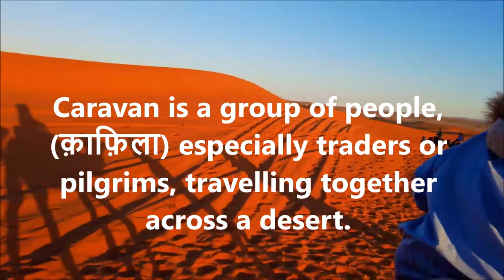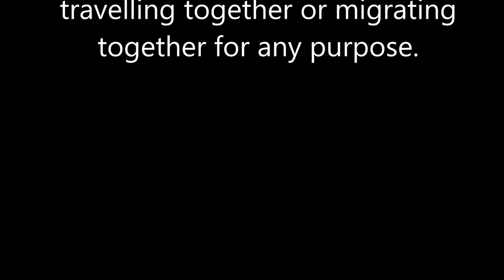New Word - Caravan - Vocabulary Exercises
Let's understand the meaning of the word caravan in 2 ways.